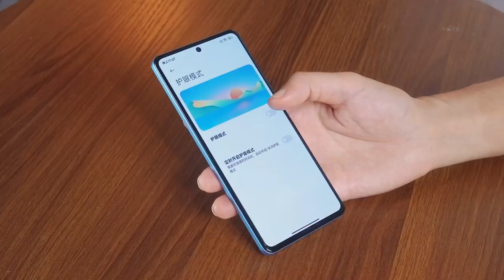🔥 Redmi Note 13 Series - Dimensity 7200, 6000mAh Battery | ⚡ Redmi Note 13 Specs, Price & Launch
In this video, I’ll show you about Redmi Note 13 Series specs, price, features, launch date in India in Hindi. . Enjoy!

TOPIC COVERED :

redmi note 13 pro max specifications